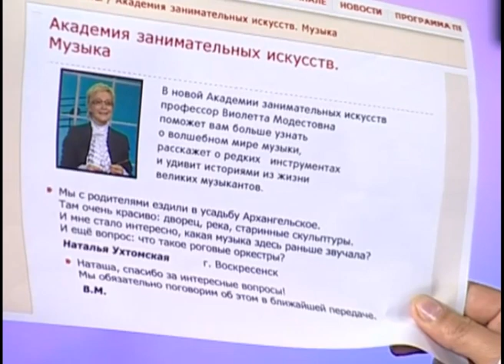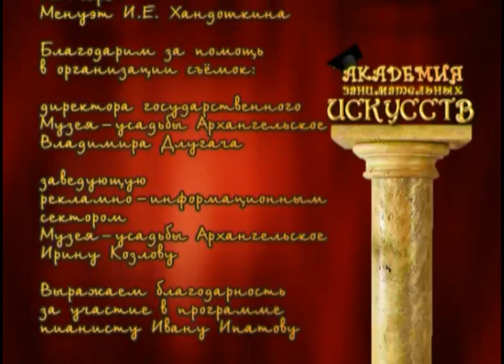Музыка. Музыка русской усадьбы, выпуск 63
Выпуск посвящен музыке русской усадьбы. В этот раз Виолетта Модестовна знакомится с историей и музыкальными традициями усадьбы Архангельское. Кроме того, она рассказывает о роговых оркестрах.